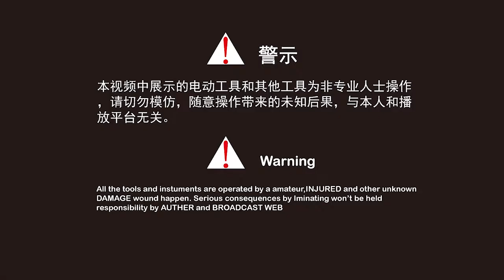半小时打造一个超实用的皮匠工具架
Make a leather tools holder in half hour